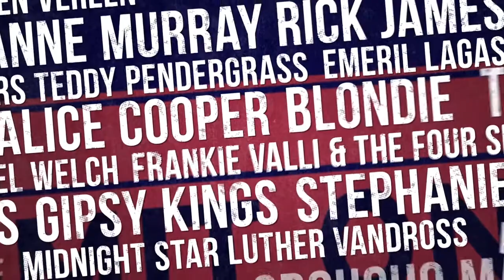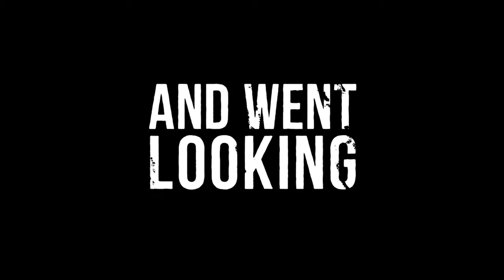Supermensch: The Legend of Shep Gordon - OFFICIAL TRAILER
SYNOPSIS
Synopsis: In 1991, music manager Shep Gordon held Mike Myers over a barrel a few weeks before shooting "Wayne's World" regarding an Alice Cooper song Myers wanted to use in the film. They have been close friends ever since. Twenty-two years later, the story of Gordon's legendary life in the uber fast lane is now told in Myers' directorial debut. And this time it's Myers who has Gordon over a barrel. Capitalist, protector, hedonist, pioneer, showman, shaman . . . SUPERMENSCH.
Shep Gordon is the consummate Hollywood insider. Though he isn't a household name, Gordon has become a beacon in the industry, beloved by the countless stars he has encountered throughout his storied career. Shep is known for managing the careers of Alice Cooper as well as stints with Blondie, Luther Vandross and Raquel Welch, among others -- a career that began with a chance encounter in 1968 with Janis Joplin and Jimi Hendrix. He even found time to invent the "Celebrity Chef." Though the chef as star is part of the culture now, it took Shep's imagination, and his moral outrage at how the chefs were being treated, to monetize the culinary arts into the multi-billion dollar industry it is today.
Personal friends with the Dalai Lama through his philanthropic endeavors with the Tibet Fund and the guardian of four children, Gordon's unlikely story told by those who know him best, his pals, including Alice Cooper, Michael Douglas, Sylvester Stallone, Anne Murray, Willie Nelson, Emeril Lagasse and more.